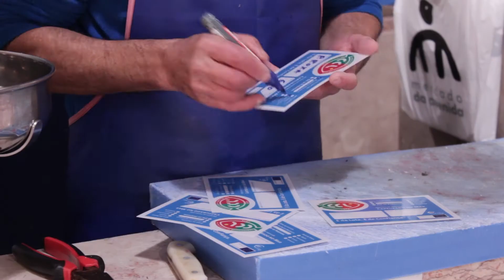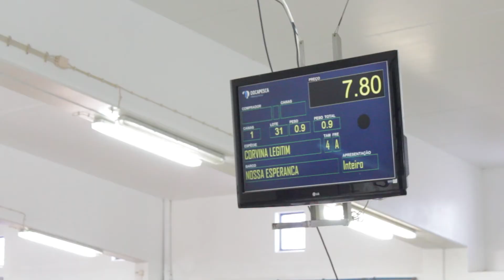Documentário Pata Roxa | Projecto Final do Curso Realização 11|13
Documentário Pata Roxa | Projecto Final do Curso Realização 11|13 | Realizado por Andre Correia, Catarina Amaro e Ricardo Batista